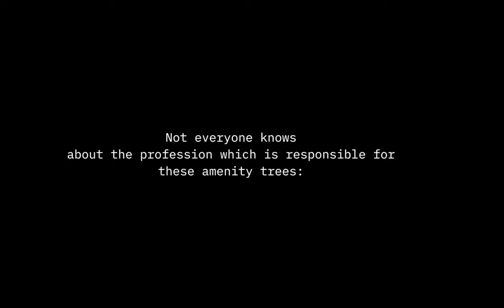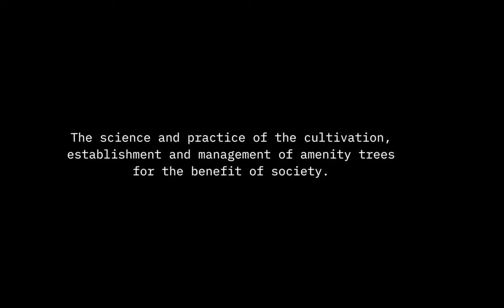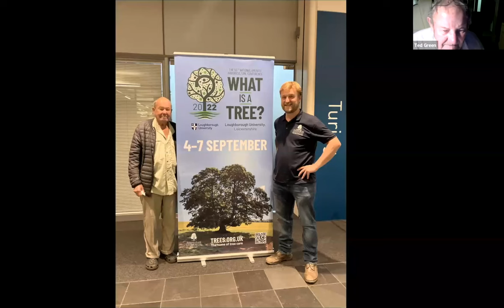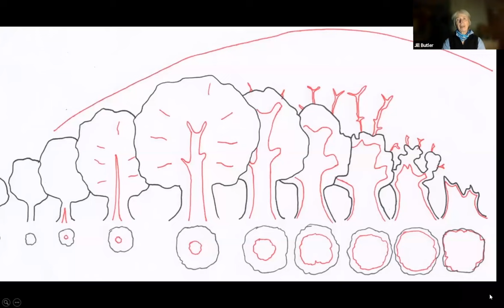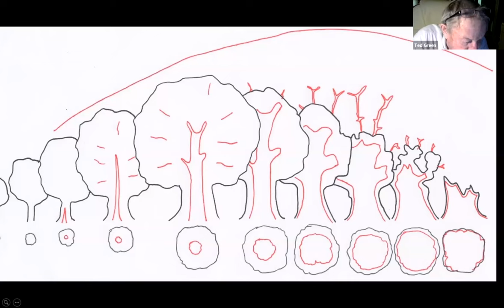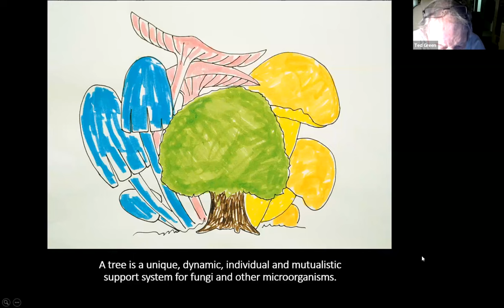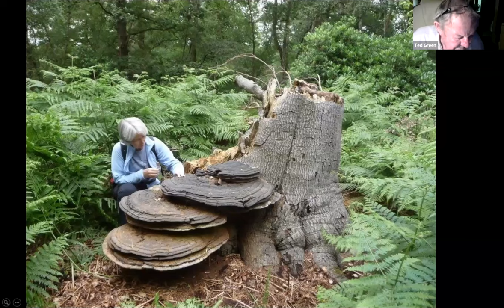Webinar: Thinking Arbs - Treetime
To celebrate the launch of his new book Treetime, the Arboricultural Association hosted the first webinar of the winter series featuring Ted Green and some special guests.
Treetime tells the story – in Ted’s own inimitable style – of 80 years of spending time with trees and tree folk, describing some of his adventures and offering his thoughts and insights. At the heart of the story is Ted’s passionate belief that arboriculturists should be regarding themselves as tree ecologists, and in this spirit the book expands on the question we posed at Conference in 2022 – What is a tree?